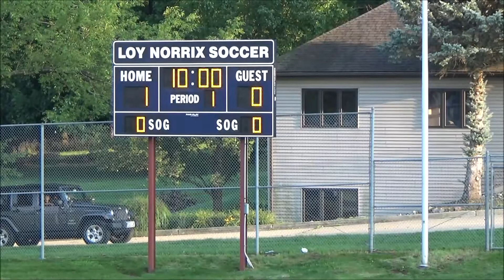Loy Norrix vs BC Lakeview Men's Soccer First Half 082718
Kalamazoo Loy Norrix plays Battle Creek Lakeview in Men's Soccer, August 27, 2018